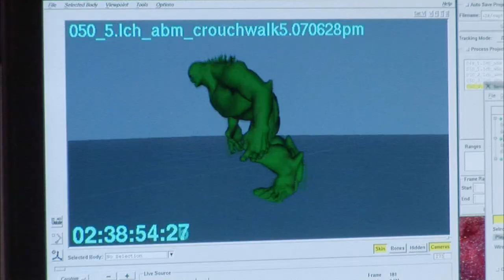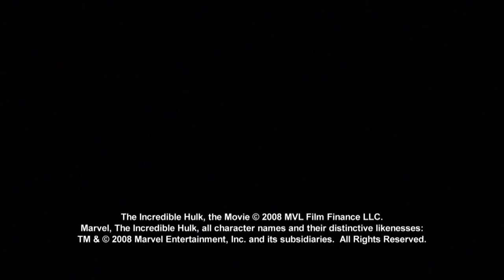Convirtiéndose en Abominación - Detrás de Cámaras de The Incredible Hulk Subtitulado Español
Presentación sobre la creación del principal rival del protagonista, mostrando el proceso de captura de movimiento y cómo cobra vida.